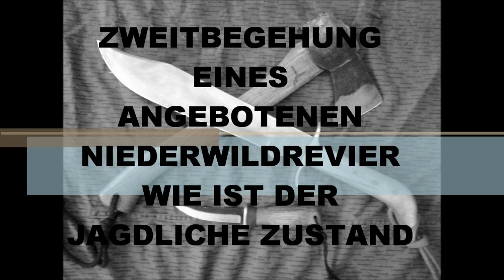JAGD JÄGERLATEIN WAS IST DEM JÄGER WICHTIG IM NIEDERWILDREVIER ZWEITE BEGEHUNG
HIER EIN VIDEO WIE ICH EIN ZWEITES MAL EIN NIEDERWILDREVIER BEGEHE
UND DAS GANZE MIT DEN AUGEN EINES JÄGER BETRACHTE.
BIBER, WALDSTÜCK, FEUER MIT MITTAG ESSEN, USW

VIELEN DANK
WAIDMANNSHEIL UND GRUSS
EUER
WALDLÄUFER